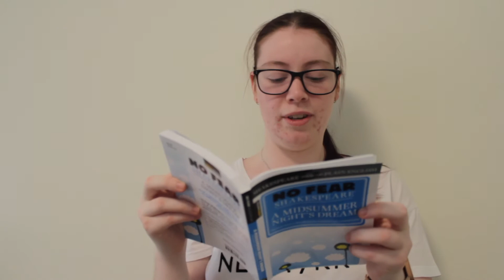WHAT TO DO WHEN YOU'RE BORED!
Hi, everyone! Taine here, as you know Laura is off on her holiday overseas, so I've uploaded this week's video for her!

Please enjoy and give it like to show your support, I'm so proud of her and the content she is providing!

Best wishes, Taine & Laura